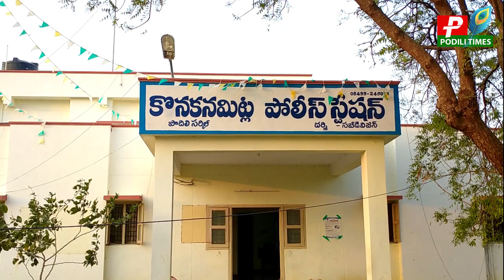ద్విచక్ర వాహనాల చోరుడు అరెస్టు 12 లక్షల విలువైన 24 వాహనాలు స్వాధీనం//Two-wheeler thief arrested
Two-wheeler_thief_arrested#24_vehicles-worth-Rs_12-lakh-were-seized#